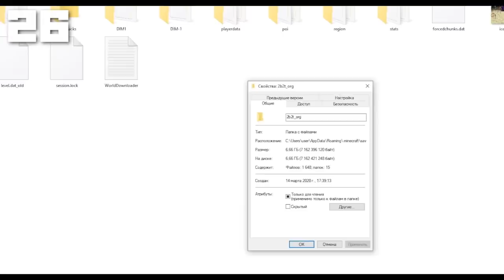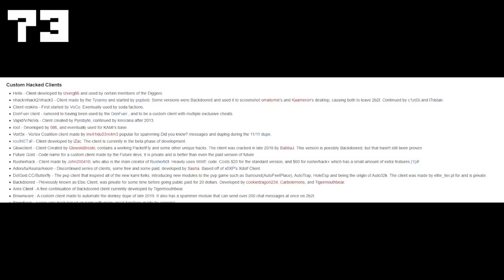100 ФАКТОВ - 2B2T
100 ФАКТОВ - 2B2T | Minecraft 2b2t

IP сервера GRIEFCUBE
mc.GriefCube.ru

Мне показалась интересной идея сделать видео в формате "100 фактов" как у Силке. Но вряд ли подобный формат будет ещё выходить.
Кстати, тут 101 факт.

И да, видео пришлось делать в 720. В 1080 рендерилось без звука. Видимо, придётся собирать на новый комп.